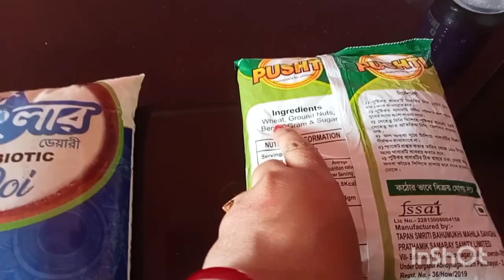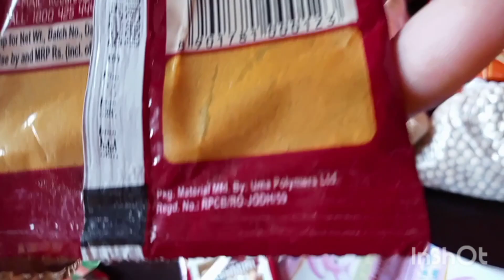পুরী থেকে ঘুরে এসে ই বাজার করতে ছুটলাম।।কিছু দিন সংসার থেকে বেরিয়ে ভালই ছিলাম।Daily vlog।।